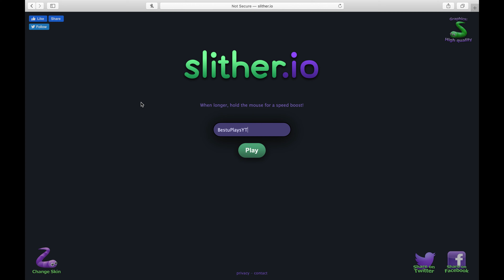My Most kills record? Slither.io gameplay!!!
Today I go on to play slither.io and get some massive kills.